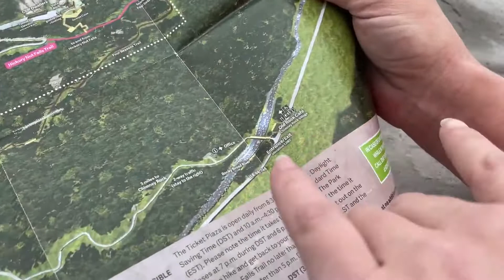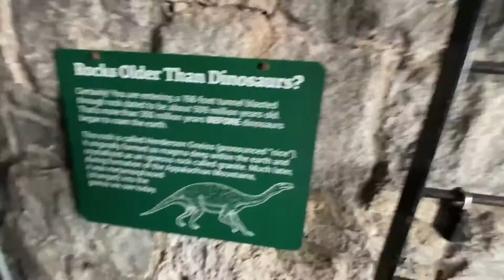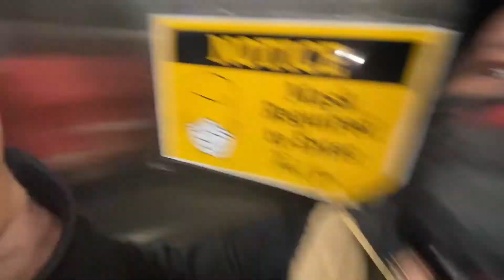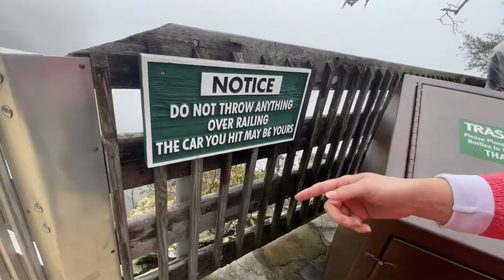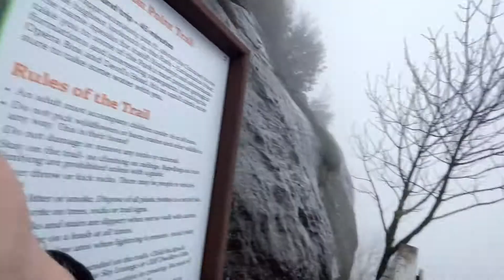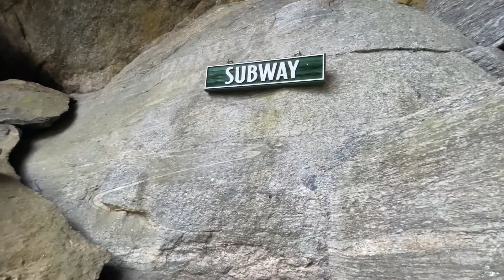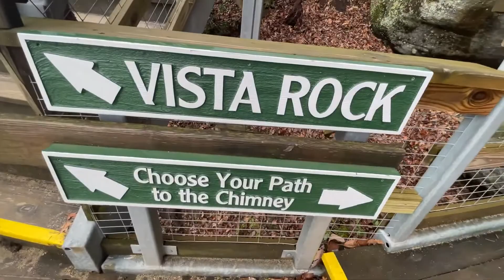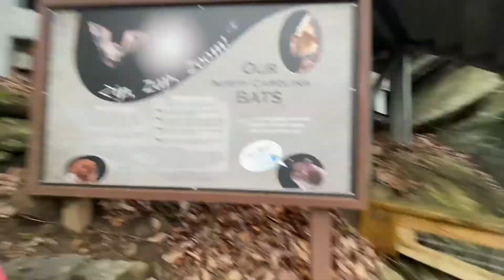ANGELS & DEMONS OF CHIMNEY ROCK!!!